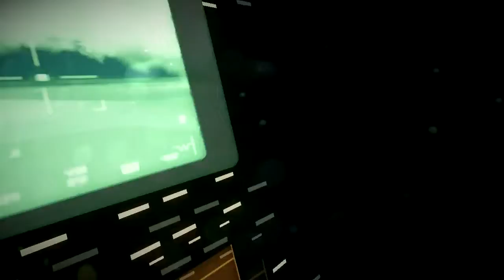Battlefield 3 | Car Bombs | 011 (Gameplay/Commentary)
Pro Tip: White cars = car bomb